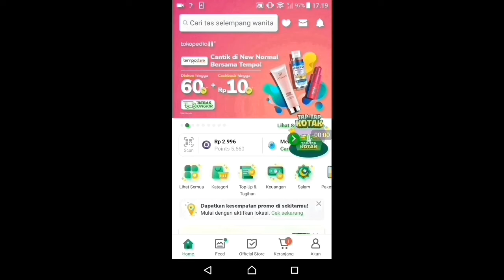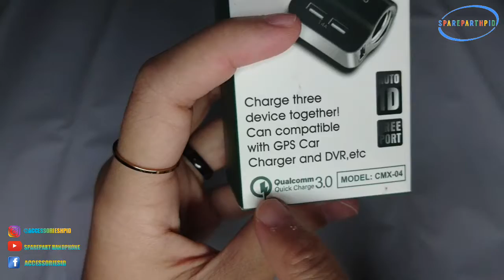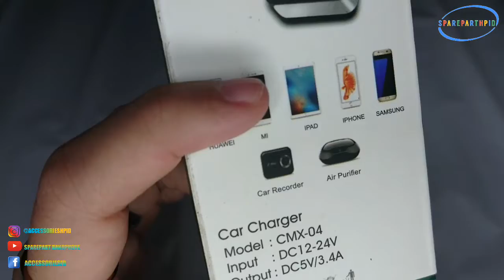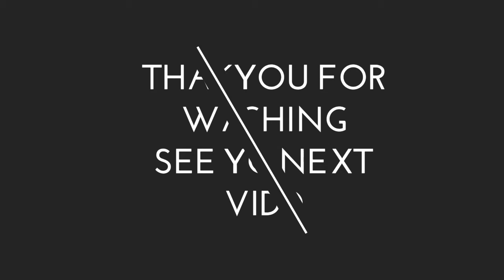YoungPro CMX-04 Car Charger Cigarette Lighter Kompatible ke semua perangkat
1. @sparepart handphone
2. @Avrilia Gunawan
3. @Ethan Kidstv